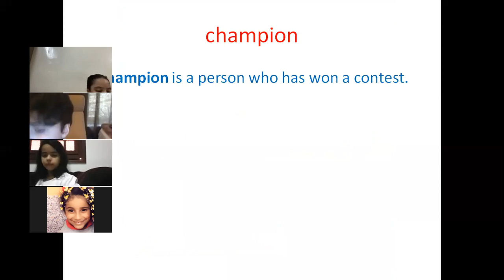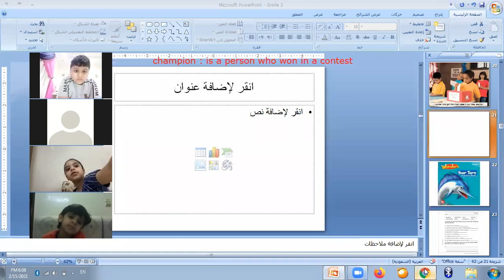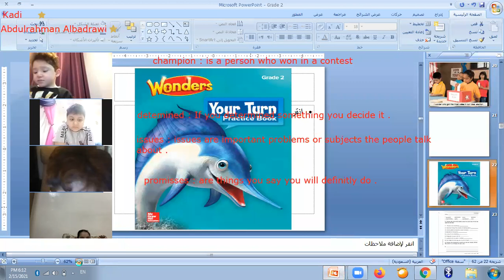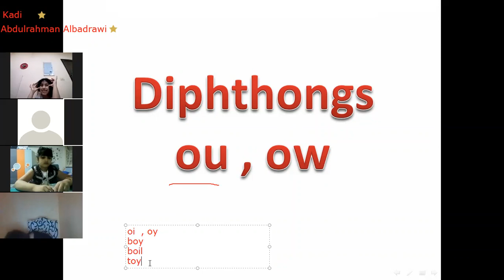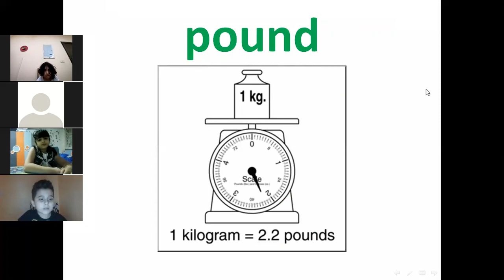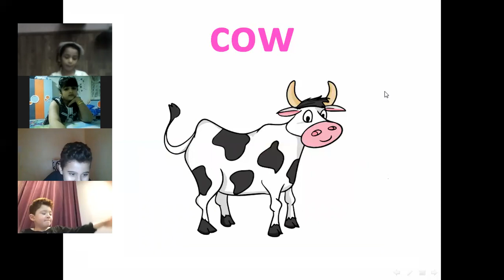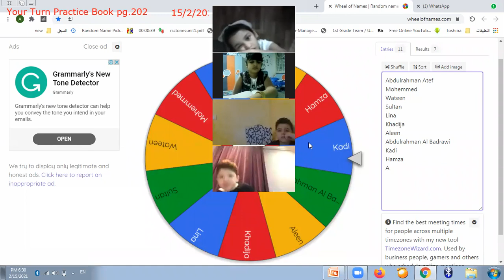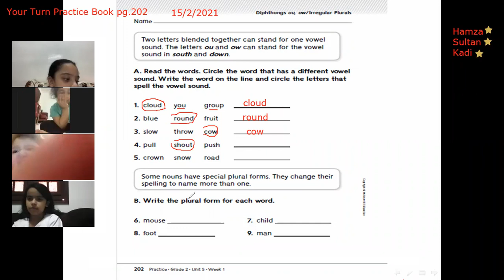Grade 2 : A Difficult Decision : Phonics/Spelling : Diphthongs ou , ow